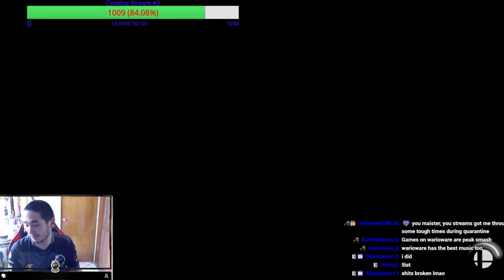SSBU - Maister (Mr. Game & Watch) vs. ShadeLRK (Isabelle, Mr. Game & Watch) [Battle Arenas] [3rd]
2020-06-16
Super Smash Bros Ultimate
SSG|Maister vs. LRK|CERS|Shade

Comments: Maister insisted on playing Wario Ware, only. Weird first match.

Online - Battle Arenas (Maister)

-Bo3-

SSBU